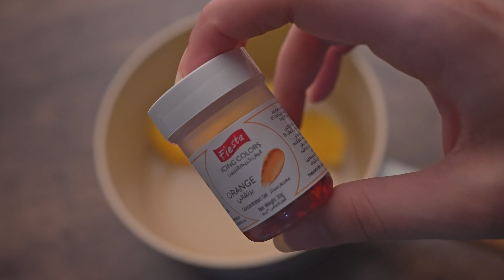الكنافه بالقشطه وسر لونها وتماسك القشطه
الكنافه بالقشطه وسر اللون والطعم وتماسك القشطه

للعسل:
كوبين سكر
كوب ماء
ربع كوب عسل نحل(اختياري)
عصير نصف ليمونه
الكنافه
نصف كيلو كنافه
كوب سمن
ملعقتين عسل او شربات الكنافه
ملعقه كبيره مليانه سكر بودره
القشطه:
لتر حليب
٦ معالق كبيره مليانه نشا